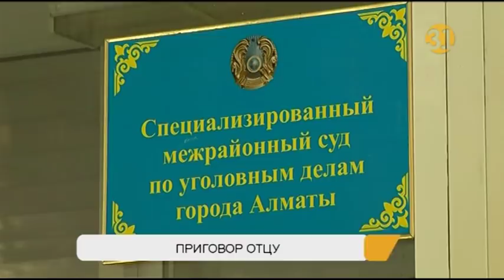В Алматы вынесли приговор мужчине, который проломил голову собственному сыну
Проклятьями и оскорблениями засыпали родственники Мурата Аскар-оглы судью и присяжных заседателей. Сегодня в Алматы вынесли приговор мужчине, который проломил голову собственному сыну. Летом прошлого года раненого ребенка нашли под деревом вдоль Восточной объездной дороги. Изначально предполагалось, что мальчика сбила машина, но позже полицейские арестовали отца. На оглашении вердикта близкие подсудимого утроили настоящий скандал. Чтобы усмирить их, пришлось даже пригласить в зал специальный отряд быстрого реагирования.